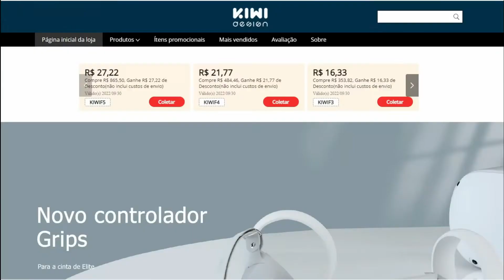THE TALES OF ONOGORO BOSS CAPITULO 4 RECUPERANDO O OLHO // META QUEST 2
Estamos quase ao fim de The Tales Of Onogoro jogando diretamente do oculus quest2 chegamos ao final do capítulo 4. O game tem estilo anime com diversos puzzles e aventura.

ACESSÓRIOS QUEST 2:
oculus quest 2 controller grips
oculus quest 2 facial interface
vr stand

TV BOX TOP PARA CLOUD GAME:
Tanix TX6s